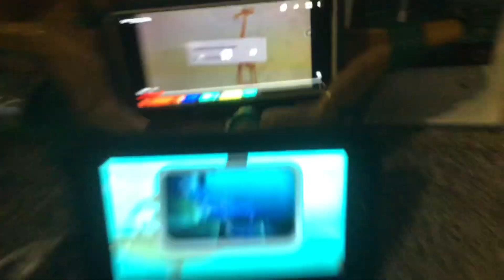Creature report giraffes